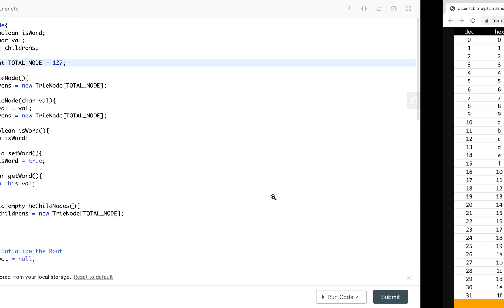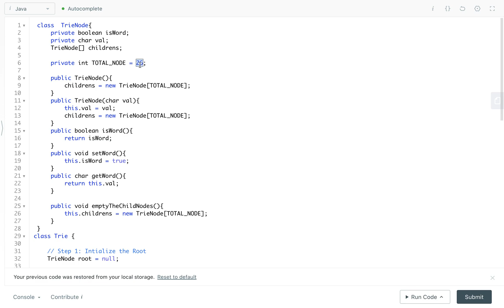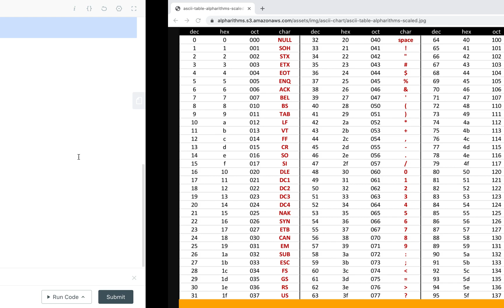Trie Data Structure in Tamil | Prefix Tree in Tamil | Digital Tree in Tamil | தமிழ் | leetcode Trie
A trie is a tree data structure where the nodes store letters inside of the alphabet. When these nodes are connected, they form words in which then you can use this structure to search prefixes and full words in an efficient time.

In This Video Explained about the fact why like
Originally it was pronounced as “tree” because it’s used for retrieval, but to avoid confusion it's better to be pronounced as “try”.

From Algorithm 4th by sedgewick P732:

”The name “trie” is a bit of wordplay introduced by E. Fredkin in 1960 because the data structure is used for retrieval, but we pronounce it “try” to avoid confusion with “tree.”

i have explainined about the problem insert operation and delete operation and problem to start word start with prefix